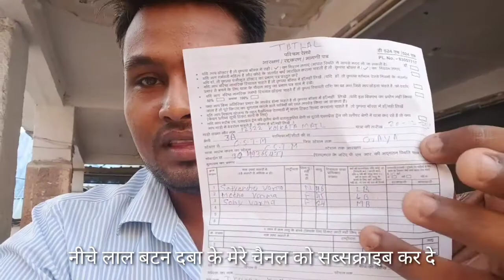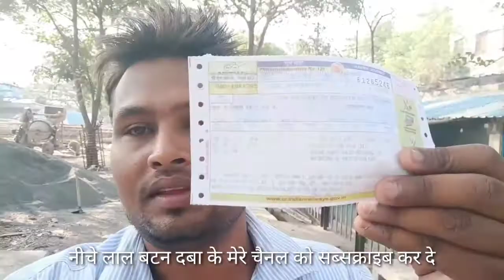MY Dad Going Home Town Book .....(BoisarBoy)